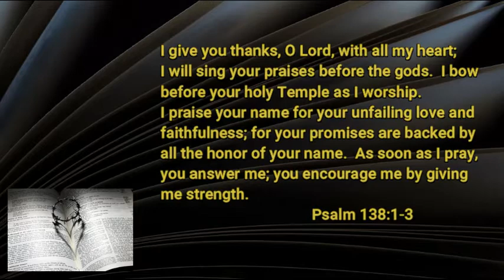8 21 20 The Providence of God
When you just don't FEEL like it...